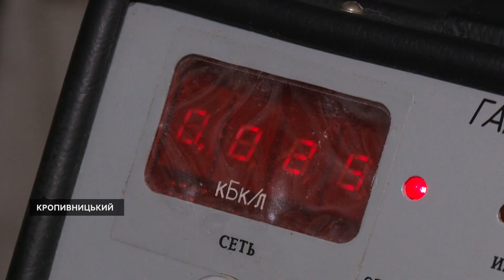На ринках Кіровоградщини щодня перевіряють радіаційний фон у фруктах та овочах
На аргопродовольчих ринках усіх 49 громад Кіровоградської області щодня перевіряють радіаційний фон у фруктах та овочах. Про це розповіла речниця Держпродспоживслужби в регіоні Наталія Шевченко. Суспільне дізнавалось про результати досліджень.